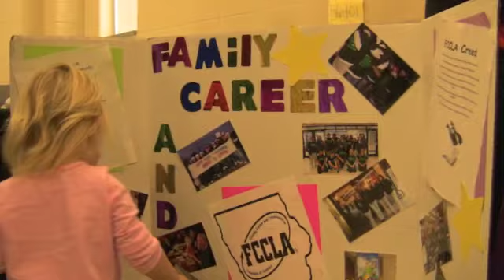Family Fun Fitness Day 2013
District-wide emphasis on promoting healthy lifestyles; event held Saturday, October 26, 2013